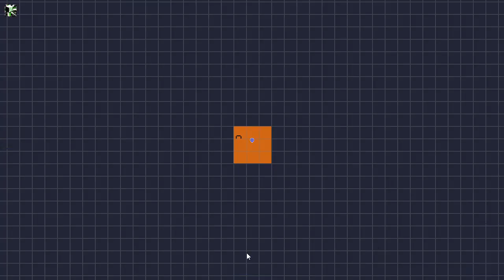J'AI COMMIS UN CRIME - FTB Academy - Episode 8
Nouvel épisode sur FTB Academy, Spoiler : J'ai trouvé du diams !